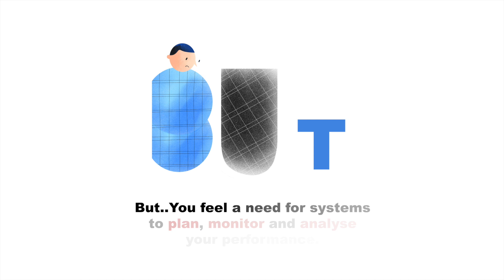What is HEX?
After our debut on social media, people asked us about our work. We could have written about it, but we thought of going a step ahead and explaining it briefly through a video!